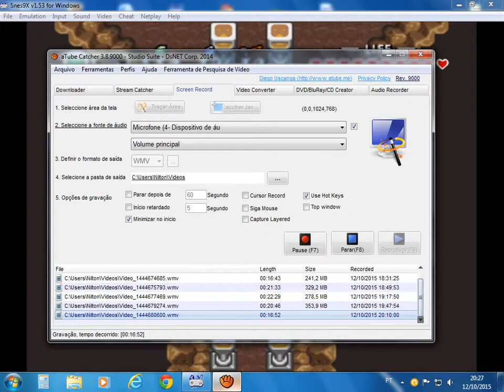Detonado The Legend of Zelda SNES parte 8